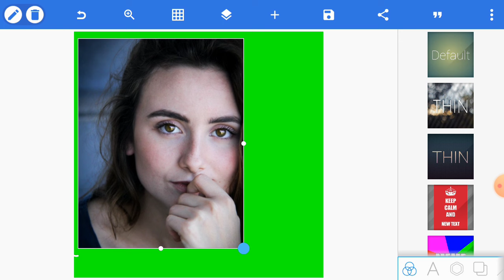1 Minute Picture Edit | Pixellab Picture Editing Tutorial Step by Step Maya Tech Real #164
1 Minute Picture Edit | Pixellab Picture Editing Tutorial Step by Step Maya Tech Real #164